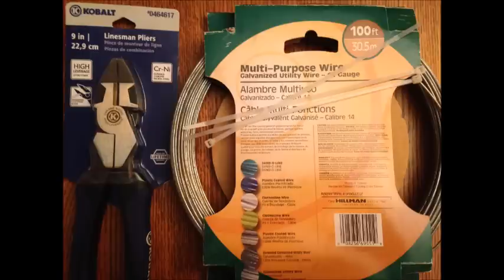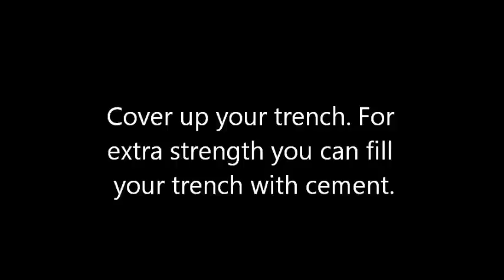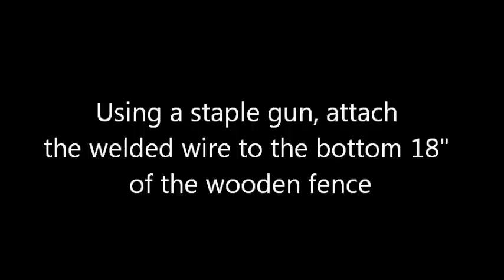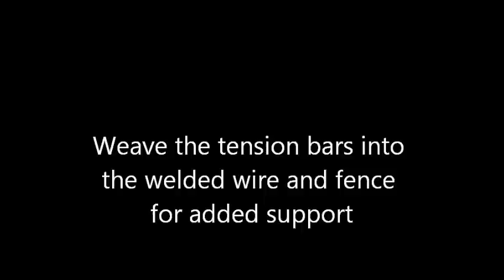How To Dig Proof & Extend Your Fence